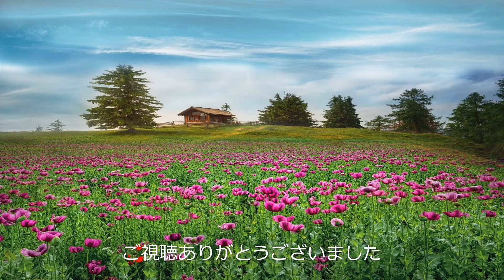【和みの旋律／nursery rhyme】「どこかで春が」ハープでつづる抒情歌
どこかで春が